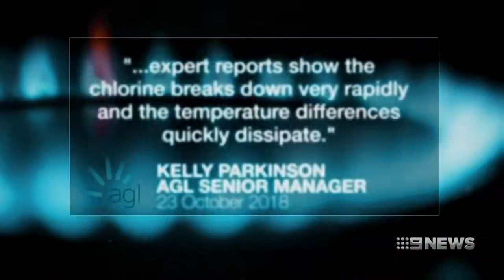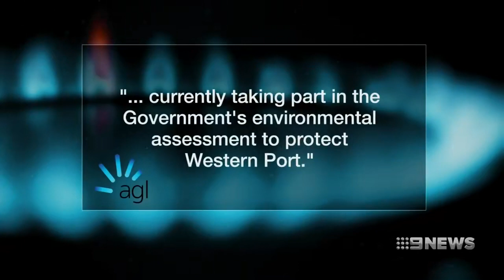2019 Channel 9 News Paddle Out Report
To protest AGL's dirty dangerous fossil gas proposal in beautiful Westernport Bay, thousands of people gathered at Shoreham Beach to send a powerful message of protest in Jan 2019